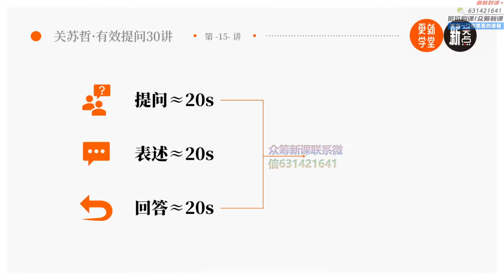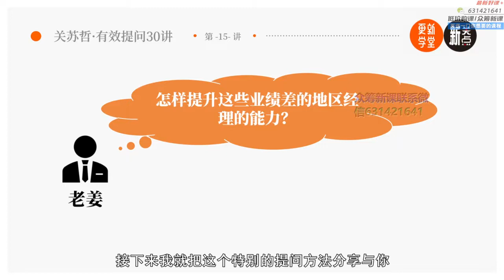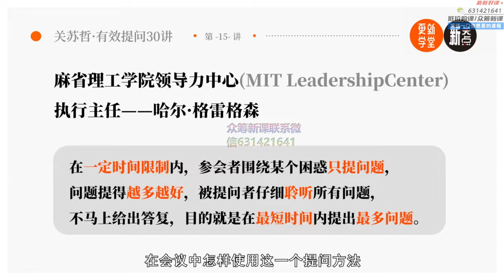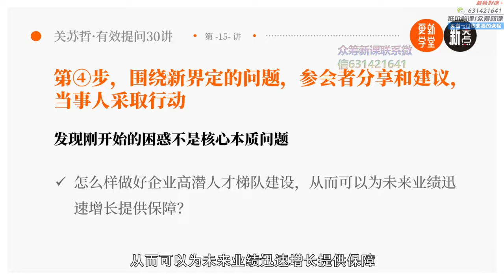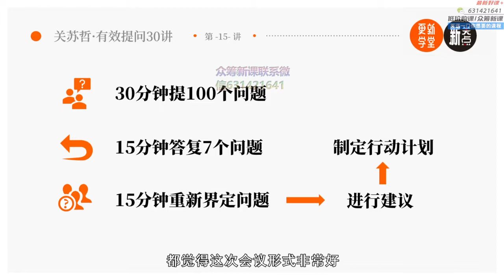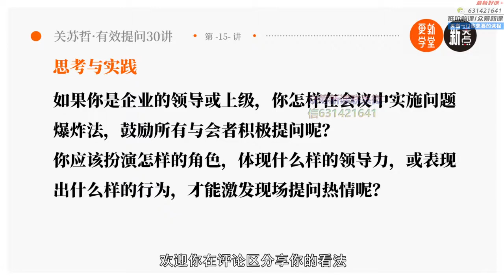15 问题爆炸法 4步提问催生高效会议